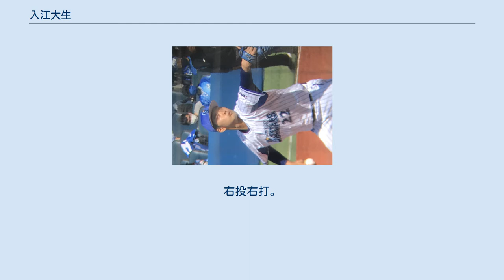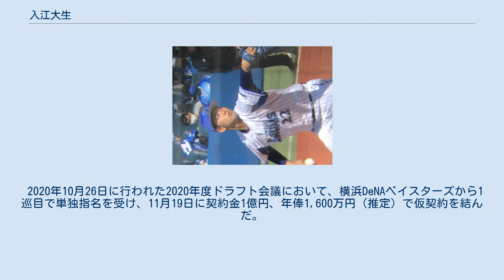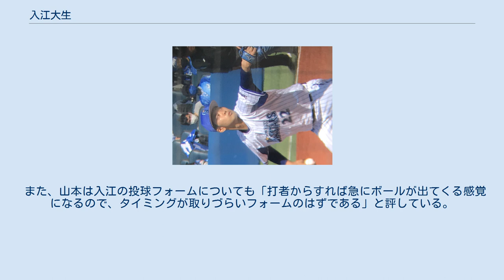入江大生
入江 大生（いりえ たいせい、1998年8月26日 - ）は、栃木県日光市出身のプロ野球選手（投手）。
右投右打。
 日光市立今市中学校在学時に県央宇都宮ボーイズに所属。
3年夏には投手兼外野手で全国大会8強。
 作新学院高等学校では1年秋からベンチ入り。
 2年夏には夏の甲子園大会に背番号「11」としてメンバー入りし、3回戦九州国際大付戦で1イニングを無失点に抑える。
3年夏には第98回全国高等学校野球選手権大会に一塁手、打順は3番若しくは4番として出場。
2回戦尽誠学園・渡邊悠、3回戦花咲徳栄・綱脇慧、準々決勝木更津総合・早川隆久から史上7人目となる3試合連続本塁打を放つなど、エース投手の今井達也等とともに作新学院の54年ぶりの全国制覇に貢献する。
 投手としては10-2と大差の付いた準決勝・明徳義塾戦の9回のみに登板し、3番西浦颯大、4番古賀優大らと対戦し三者凡退に抑えた。
BFA U-18アジア選手権大会にも日本代表として出場し、レフト及び指名打者として優勝に貢献する。
 明治大学進学後は投手に専念する。
東京六大学野球リーグでの通算成績は37試合（111イニング）に登板し、5勝7敗、防御率2.59、121奪三振。
 2020年10月26日に行われた2020年度ドラフト会議において、横浜DeNAベイスターズから1巡目で単独指名を受け、11月19日に契約金1億円、年俸1,600万円（推定）で仮契約を結んだ。
 2021年、開幕5戦目となった3月31日の東京ヤクルトスワローズ戦（横浜スタジアム）でプロ初登板・初先発し、5回を投げ8安打5失点で敗戦投手となった。
4月21日の中日ドラゴンズ戦（横浜スタジアム）で先発するも、4回を投げ5安打5失点で4戦4敗となり、井納翔一の球団ワースト記録に並んだ。
4月23日に再調整のため、出場登録を抹消され、5月3日の二軍戦登板後には右肘の張りを訴えリハビリ調整を行うこととなった。
7月11日に二軍戦に復帰したが調子が上向かず、25日の登板を最後に手術を決断。
8月16日、横浜市内の病院で右肘のクリーニング手術を行ったことが球団サイト上で発表された。
全治は明らかにされていない。
 最速153 km/hのストレートにスライダー、カットボール、フォークボール、カーブなどの変化球を混ぜて投げ込む。
特にスライダーに対する評価が高く、野球評論家の山本昌は「縦に鋭く落ちるスライダーは、現時点でも一軍の打者が手こずるだろう」と評している。
 また、山本は入江の投球フォームについても「打者からすれば急にボールが出てくる感覚になるので、タイミングが取りづらいフォームのはずである」と評している。